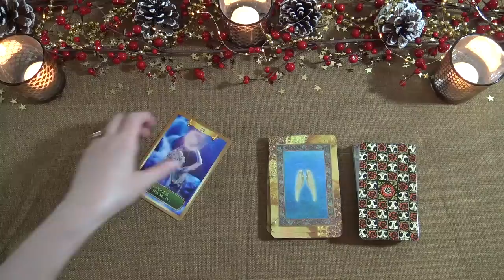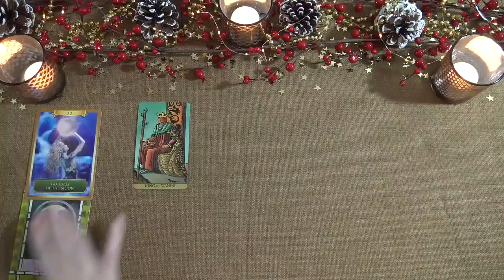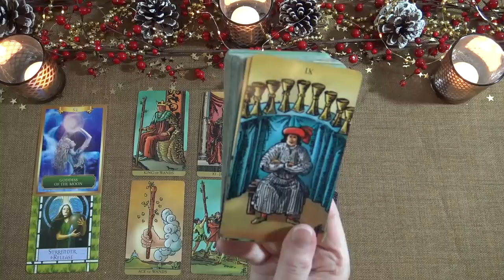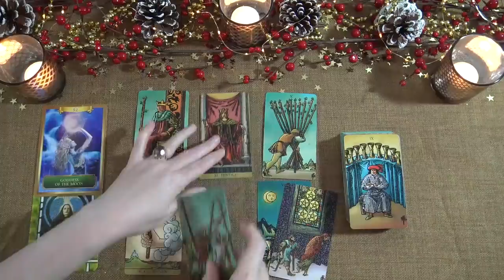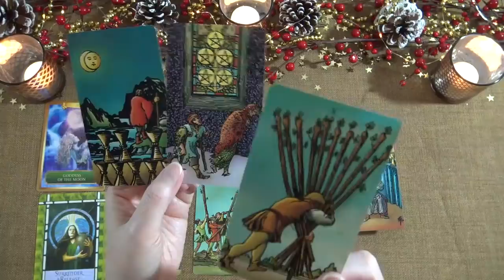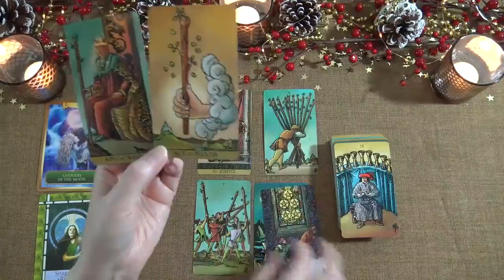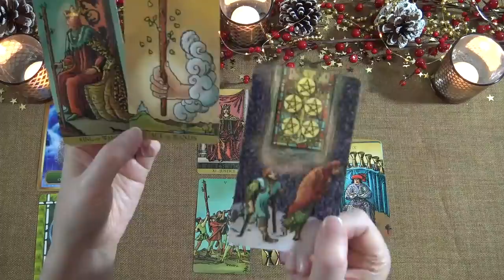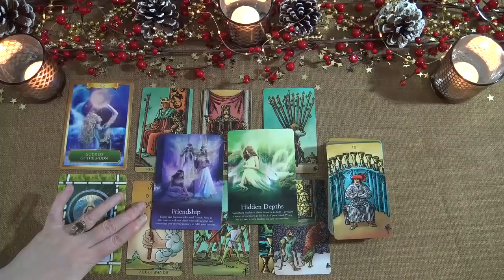DAILY READ "THE TIME IS NOW" December 3rd 2019 - Daily Tarot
Ria xx